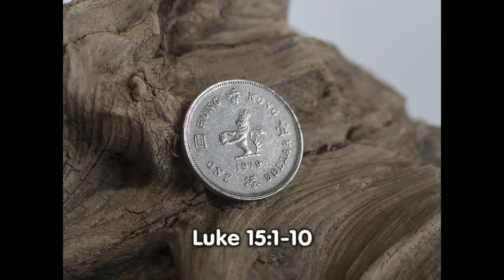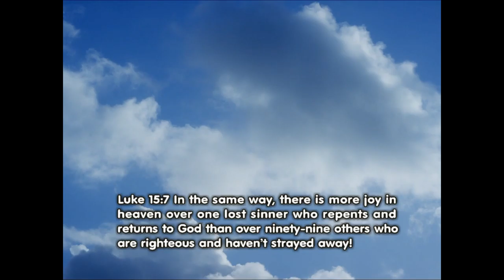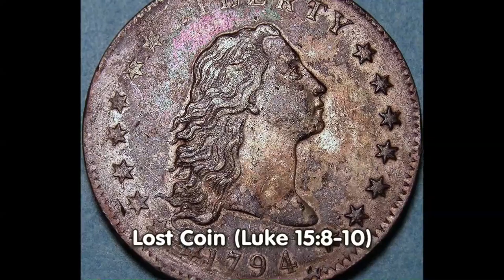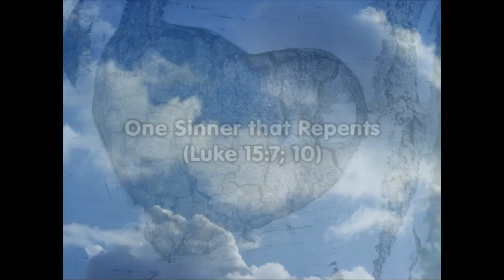Seeking the Lost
Luke 15:1-10 a lost sheep, a lost coin and one repentant sinner